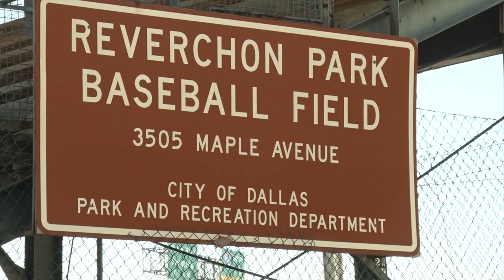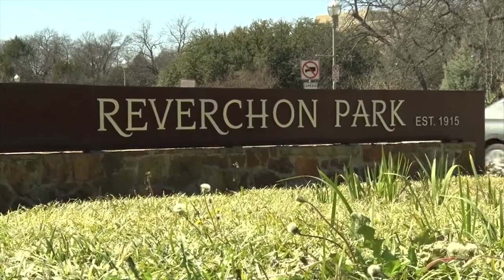SMU Baseball Past and Present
So what happened to baseball on the Hilltop? SMU TV's EmmaKate Few has the story.